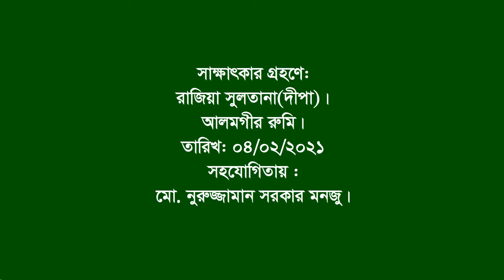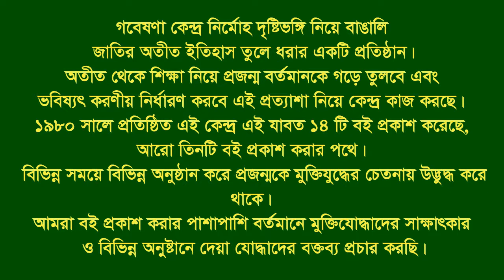Interview of Abdul Ahad | Lalpur | Natore | F Fighter | FF